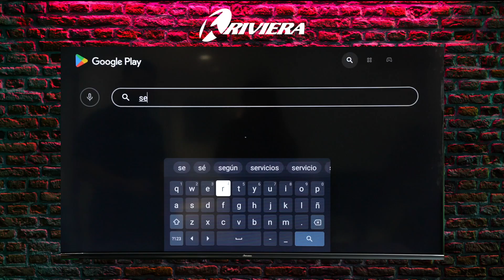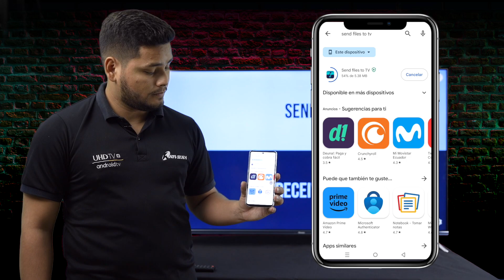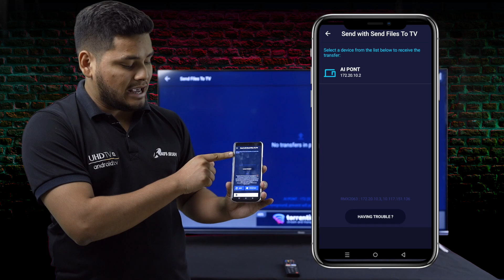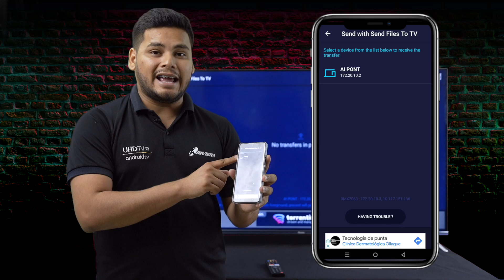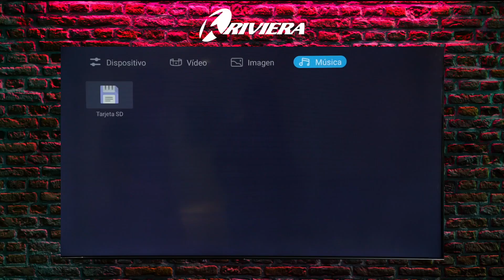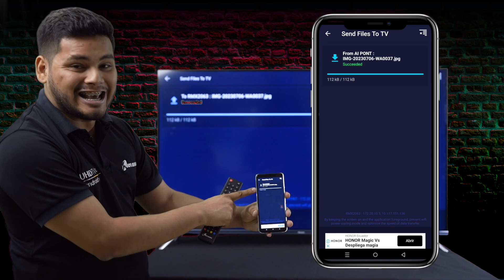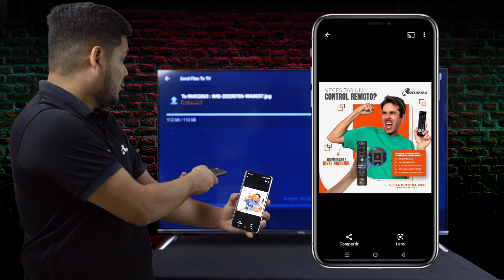¿Cómo enviar y recibir contenido desde tu celular a tu Tv Riviera sin cables o pedndrive ?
💡Tutoriales Riviera💡
⚙️ ¿Cómo enviar y recibir contenido multimedia desde tu celular a tu Tv Riviera sin cables o pedndrive ?🧑‍🏭
Gracias a la aplicación Send Files To Tv podemos enviar contenido desde tu dispositivo móvil a tu celular y viceversa.
Aquí te mostramos  paso a paso (ver video) de cómo hacerlo.
📺 Riviera hace la tecnología más fácil. 😎.